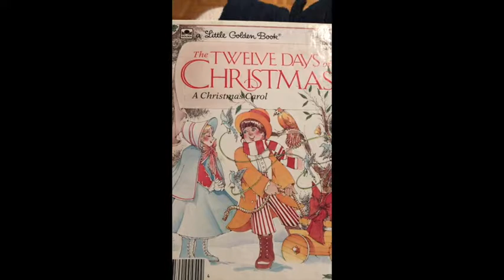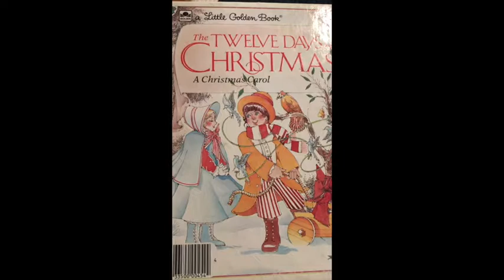The Twelve Days of Christmas (A Christmas Carol) retold by Bob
The Twelve Days of Christmas (A Christmas Carol) retold by Bob is a very popular Christmas story and it is also good for memory strength.